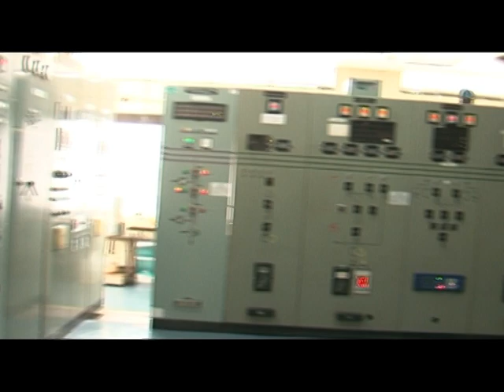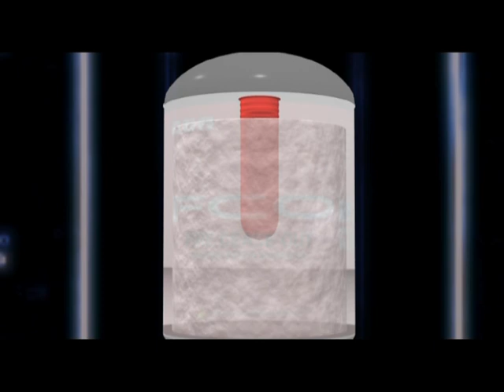FCO (Fire Cease Out)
Fire Cease Out (FCO) is an automatic Fire Extinguisher which ceases the fire then and there instantly.Its first time in India.